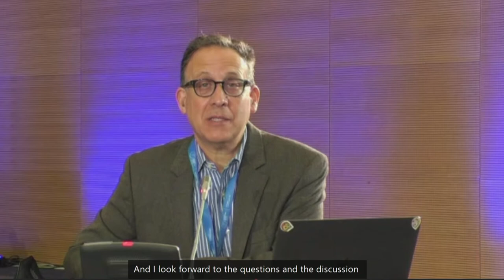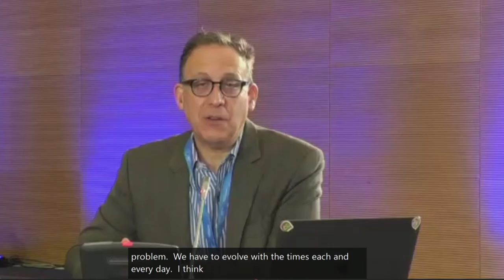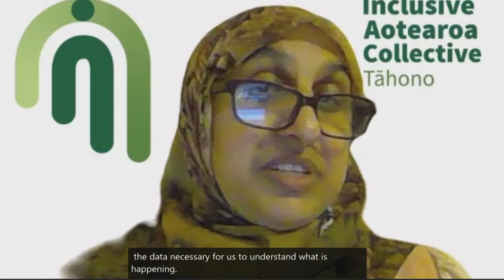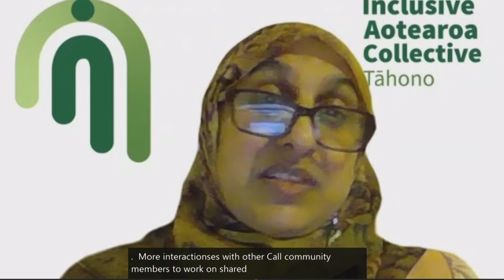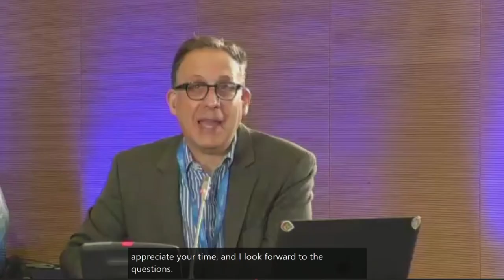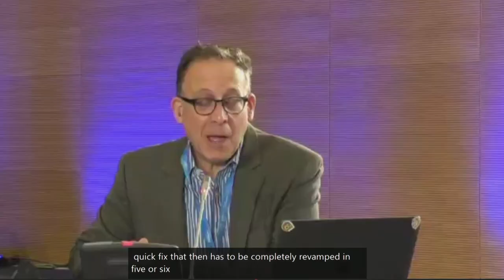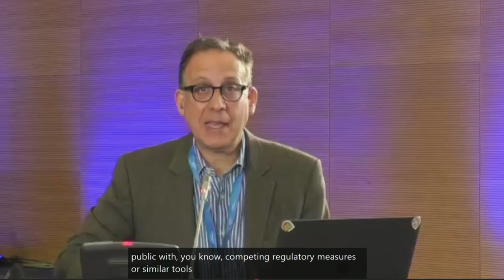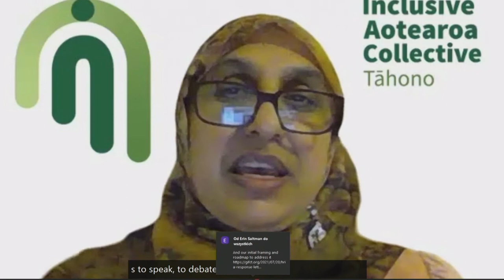IGF 2021 - Day 3 - Ballroom B - [OF] Christchurch Call & GIFCT: multi-stakeholder efforts for CVE